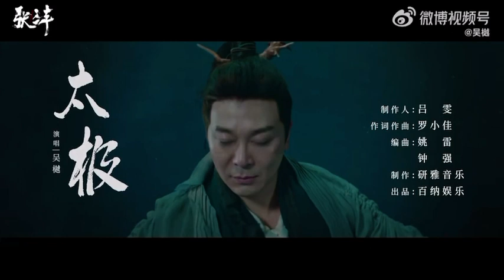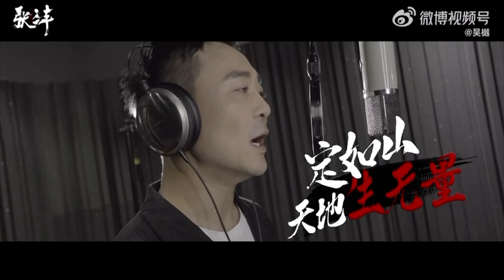吴樾 Tema musical "Tai Chi" | The Tai Chi Master song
吴樾 cantando "Tai Chi" 2022